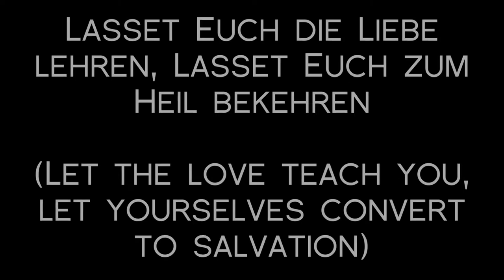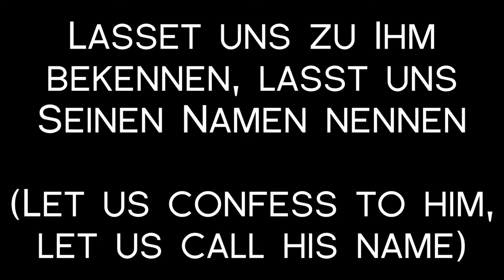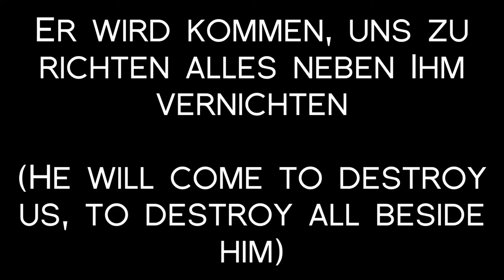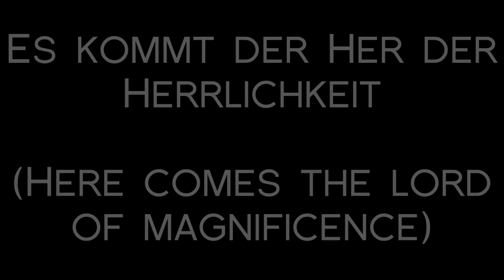Oomph! - Feiert Das Kreuz Lyrics with English Translation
Track 06 - Feiert Das Kreuz by Oomph! on the album Sperm (1994) with lyrics onscreen and English translation.